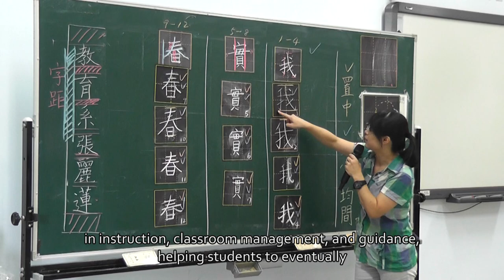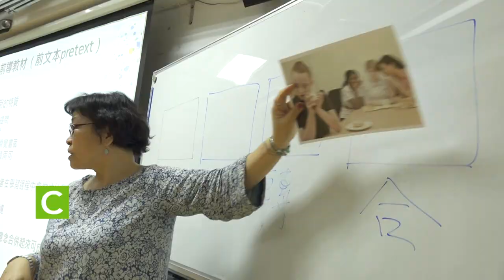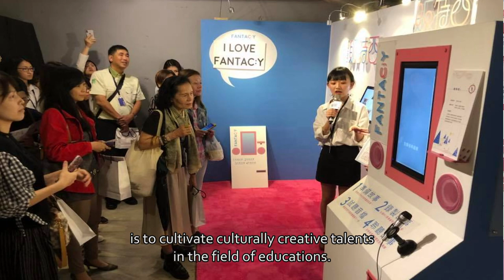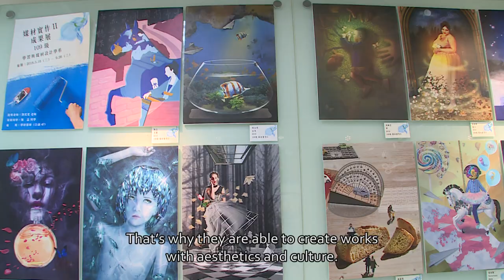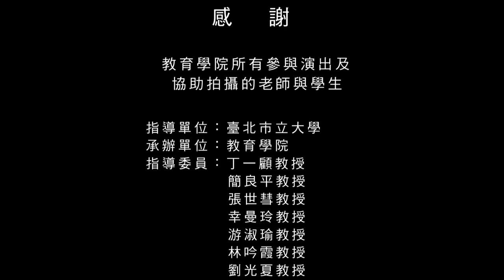Introduction to the School of Education, University of Taipei